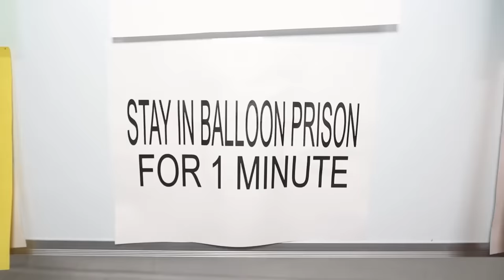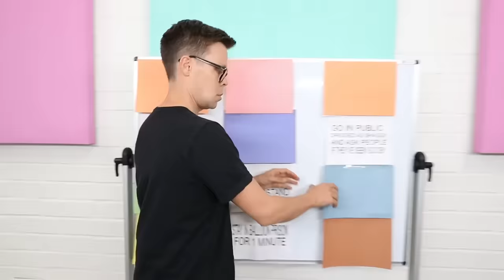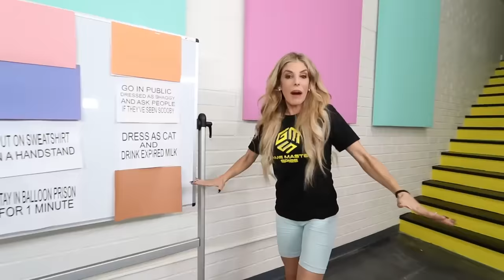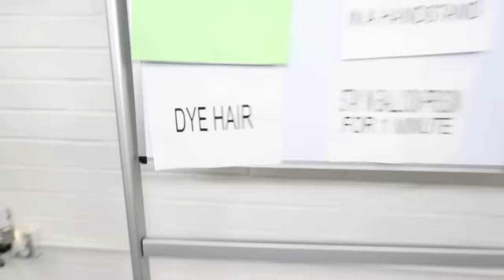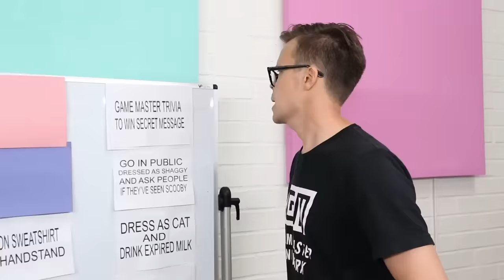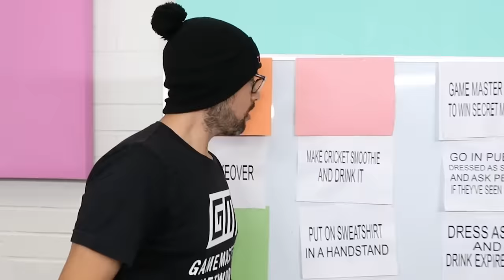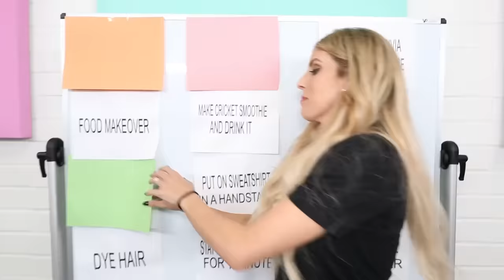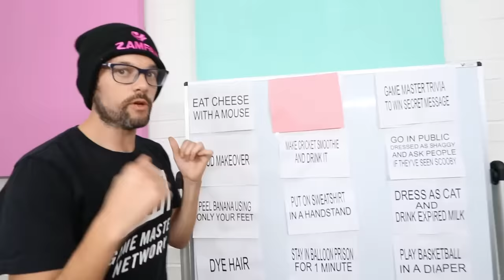Game Master Controls Our Life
The Game Master Network controls our life for 24 Hours.  The GM has a new recruit to join the team and at the end of the day we will find out who it is.  It all started when Rebecca Zamolo created "Surprising My Daughter and Joining The Circus." Next Matt Slays posted "Last To Scream Wins." The Game Master Network made "The End..."  Are we even safe?